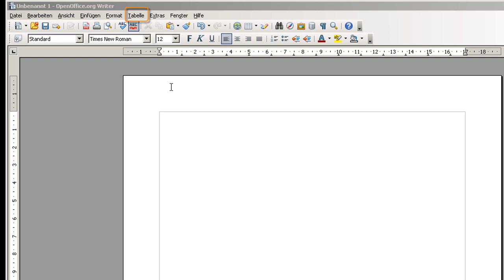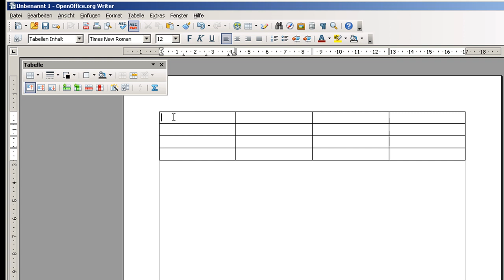Open Office Writer - Tabelle einfügen und löschen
Open Office Writer - Erweitern Sie Ihr Dokument durch eine Tabelle